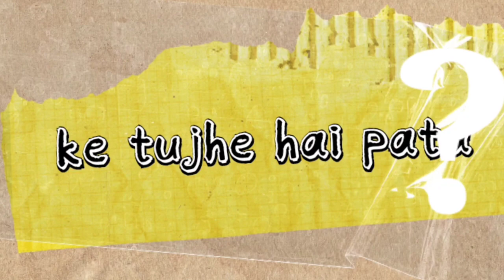Badalo Se | FINIX | Motion Lyrical video | prod.nalig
Official motion lyrical video of BADALO SE

CREDITS
Artist : FINIX
Video : BMF
Art & design : BMF